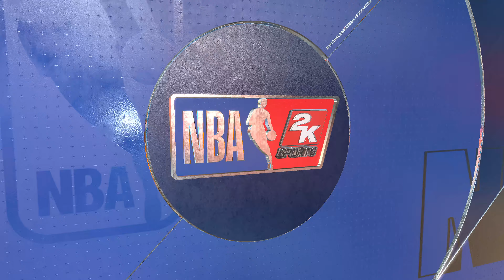Los Angeles Lakers vs New York Knicks - NBA 2K23?